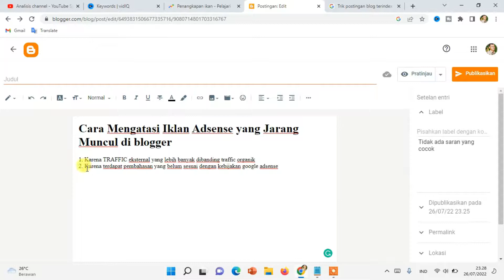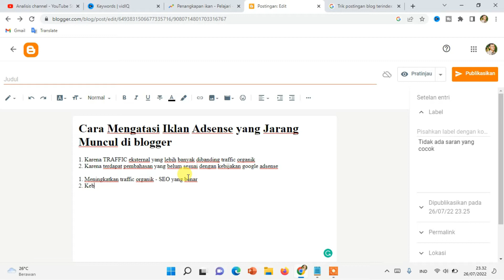Berhasil Muncul Lagi! Cara Mengatasi Iklan Jarang Muncul di Blog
Iklan jarang tayang? Coba ikuti saran berikut untuk mengatasi iklan adsense yang jarang muncul di blogger sehingga bisa tayang lagi.